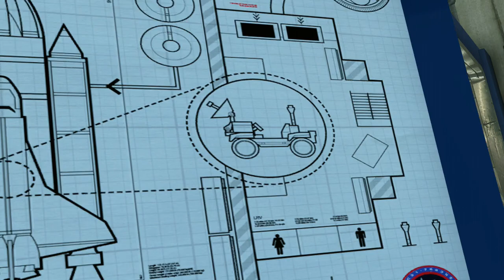SPACE - Lego City Undercover